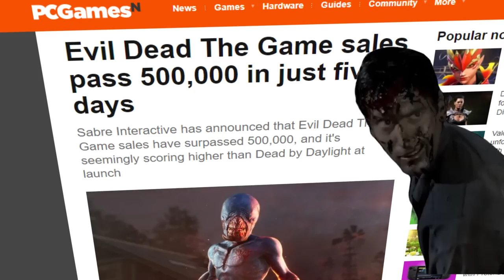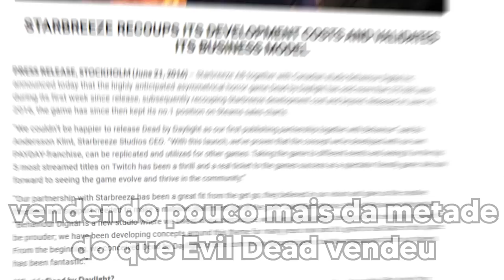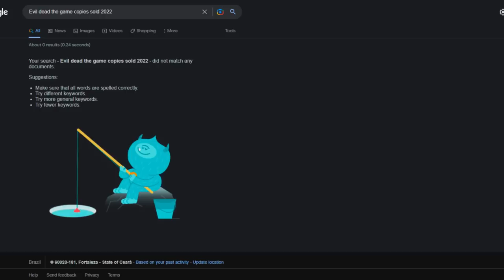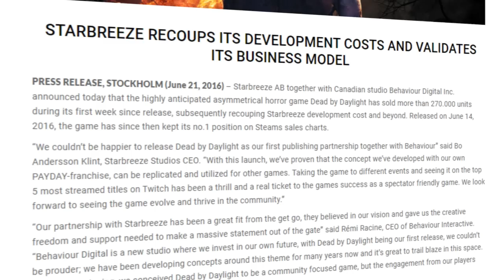Como um jogo com potencial IMENSO Falhou Miseravelmente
Evil dead vendeu meio milhão de cópias em 5 dias, mas o que djabos aconteceu para o jogar ter flopado depois disso?